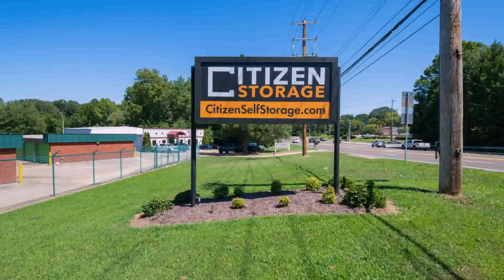Buy Car NY 5% DP